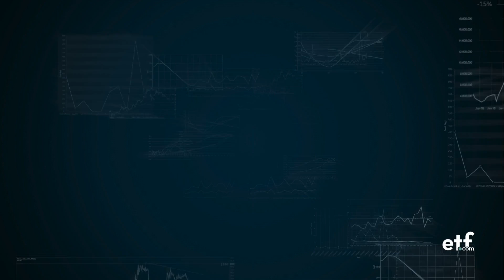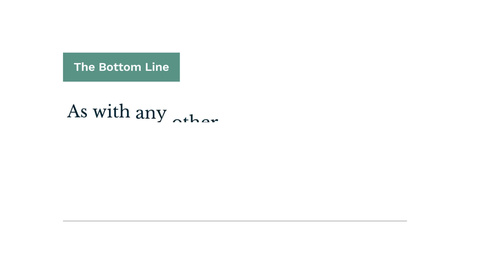Nvidia Stock Is a Top Holding in These Tech ETFs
As the demand for artificial intelligence continues to grow, Nvidia is well-positioned to benefit in the long term as are the tech ETFs that invest in NVDA stock. The company is expected to continue to grow its market share and revenue in the years to come, although investors are wise to expect price volatility for NVDA shares in the short term.

See how Nvidia became a top AI industry leader and check out the details on the tech and AI ETFs with Nvidia stock as a top holding.